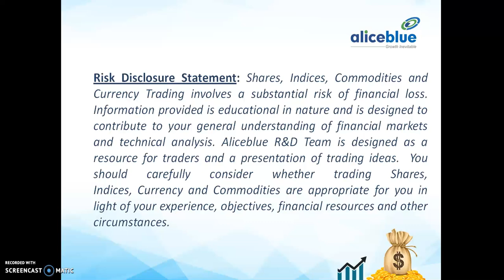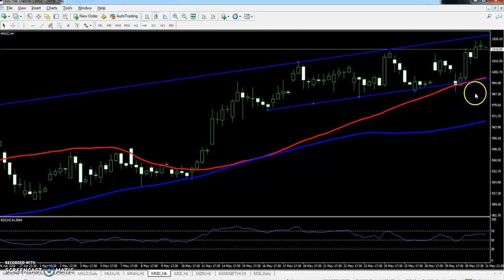Market Research Episode:3